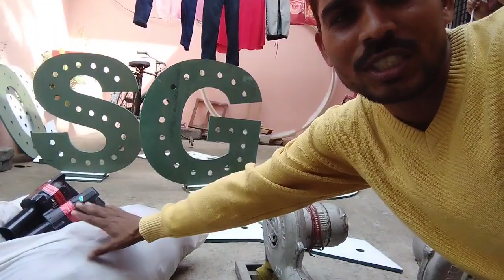दोस्त के पार्टी में cold fire gun हमने चला दिया @my, youtube channel#bipinKumarOdisha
cool fire gun party event